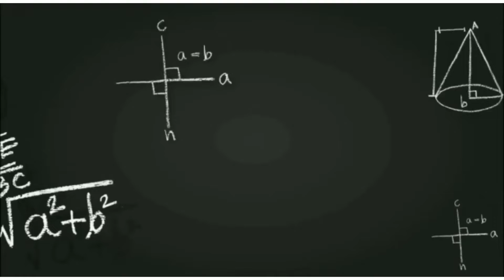13 ರ ಮಗ್ಗಿ, table of 13, table of 13 in Kannada, 13 table in Kannada